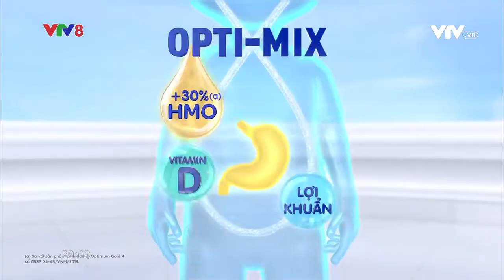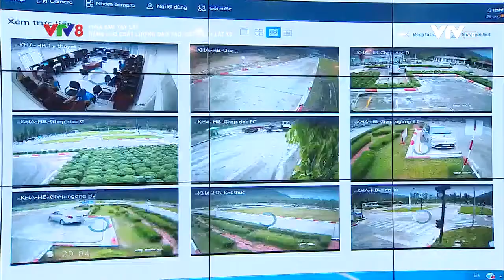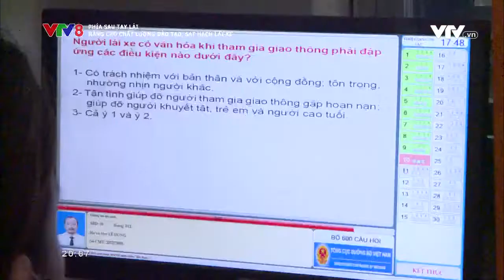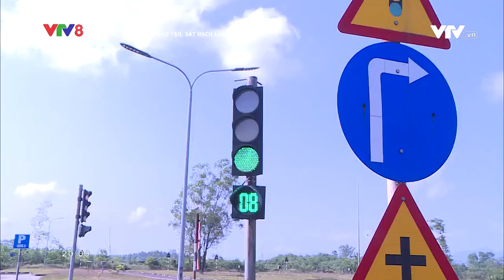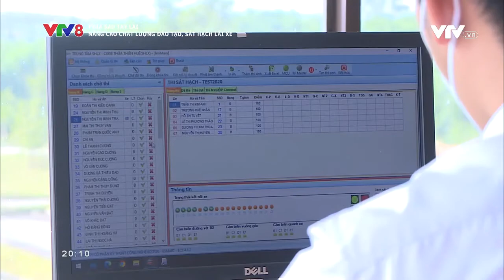Phía sau tay lái - 03/8/2022